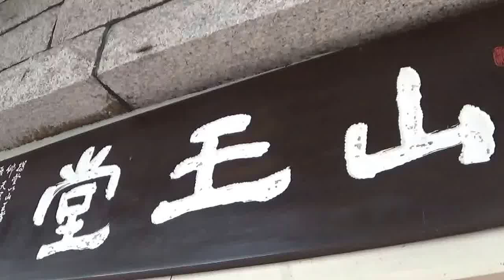MAH00177김선일한국화화실 2016 성수동 소천화실(小天畵室) 견학(見學) 산왕당(山王堂) 현판 글씨 해설 01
김선일한국화화실 2016 성수동  소천화실(小天畵室)  견학(見學) 산왕당(山王堂)  현판 글씨 해설  01 90세
산왕당(山王堂) 현판 글씨 해설 01 89세

내가 어려서 태어난 곳은 천관산 이다. 산왕당은 천관산의 다른 이름 이다. 천관산(天冠山) 이라고도 하고 산왕산(山王山) 이라고 한다. 한강(漢江)변에 화실을 자리 잡아 가지고 마음을 편안히 하고 온힘을 다하여 글씨(書)와 그림(畵)을 그리고 있다.

세상의 시끄러운 잡음이 들리지 않이 한다.마음을닦고 몸을 닦은 것이 산림의 고요한 은거처와 같다.중국의 조지겸 이라는 화가 있어 오천권을 잃지 아니한자는 내 방에 들어오지 마라.했어요 그러나 나는 자리를 비워 놓고 선한 사람과 시인(詩人) 문인(文人) 묵객(墨客)을 환영 한다.

편액(扁額)이란 일상에서 널빤지나 종이‧비단에 글씨를 쓰거나 그림을 그려 문 위에 거는 액자를 말하며 흔히 현판(懸板)으로 통칭되고 있다.

소천(광산人, 김천두 本名 석중, 1928~  ) : 방촌리 인근에 위치한 평촌리 태생으로 양춘재 편액 글을 쓴 소석 (광산人, 김노현, 1841~1915)의 후손이다. 시(詩), 서(書), 화(畵)를 하였다. 특히 젊은 시절에 방촌 다산재와 평촌 유천재(柳川齋)에서 다초공(휘 복량, 1897~1979)과 잠계(수원人, 백형기, ~  ?, 용산면 상금리 태생 ) 문하에서 글을 익혔다. “다산재에서 극암을 여러 번 뵈었다”고 하면서 평촌리 유천재의 편액 글도 극암께서 썼다고 한다. 당대 장흥 등 주변 지역 내의 편액 글을 이름 있는 서예가들이 많이 썼다면서 그중 극암의 서체는 어느 누가 보아도 최고라면서 높게 평가하였다. 또한 소천은 “소석(김노현)은 연암공(휘 영경, 1797~ 1871, 안항공파 7대손) 문하에서 학문을 닦았고 다산재와 유천재에서 칠순이 넘도록 후생을 가르침에 전념하여 오헌 위계룡(魏啓龍), 송포 정노수(丁魯壽), 김기찬(金箕贊), 임두석(任斗錫), 백수인(白守寅) 등 많은 제자들을 배출하였다고 한다. 이중 수제자 (首弟子)는 방촌 출신 오헌공(휘 계룡, 1870~1948)이었다고 한다. 1946(丙戌)년 장흥향교 직원(현 典校) 위경규(號 단강(丹江), 1887~1947,판서공 11대손, 유치 단산 태생)의 주도로 각 고을 향교의 답통을 받아 유천재 내에 단(壇) 을 세우고 禮를 갖춰 이후 계속해서 儒林들이 향사 (鄕祠)하고 있다면서 선조님들께서 장흥위문과의 인연 (因緣)이 각별 하였음을 강조하였다.
글: 위성록

남종문인화가 小天 김천두는…

1928년 전남 장흥에서 출생했다. 전통적인 명문 광산김씨 양간공연의 후예로 본명은 김석중이다. 향리인 천관산 기슭 유천재 서당에서 한서와 시·서·화를 수업했으며 한학의 대가인 다초 위복량 선생과 잠계 백형기 선생 문하에서 서예를 익혔다. 남화의 정상급 거목 남농 허건 등에게 산수화의 기법을 배웠고 월전 장우성에게서 인물, 화조 등을 사사 받아 개성있는 자기정신세계 표현을 위한 회화세계를 추구해 왔다. 저서로는 ‘소천 한 시집’ ‘시·서·화 삼절과 남종화 이론’ 등이 있다.
소천 김천두 가(家)는 3대가 화가의 맥을 잇고 있는 드문 가계를 형성하고 있다. 아들 김선두가 중앙대 미대 교수로 재직 중이며 김선일이 한국 산수화의 대표작가로 주목받고 있다. 또 김천두 옹의 손자인 김선두의 자 김중일(서울대 한국화과 대학원 졸업)도 동양화의 길을 걷고 있다.

장흥군  관산읍 평촌 석정파  광산김씨 자료 소천미술관

한국화 수강생 모집

지도 과목

산수화

사군자

채색화

석채화

수묵화

화조화

민화

문인화

한국화 외국인반

한국화 미대입시반

수강 신청

가락시장 전철역 3호선 3번 출구 가락우성아파트 상가 3층

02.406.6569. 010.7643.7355